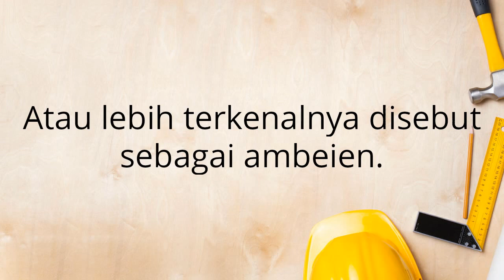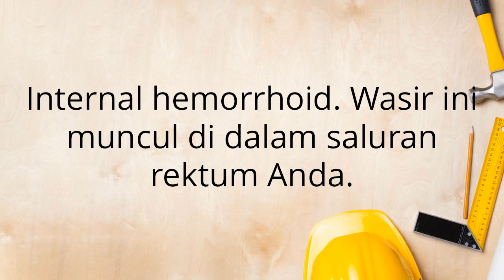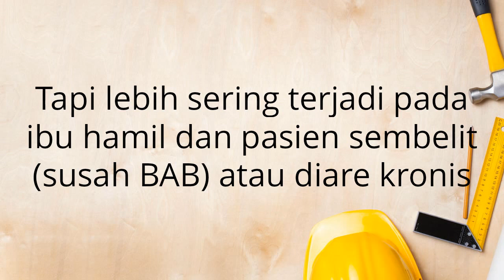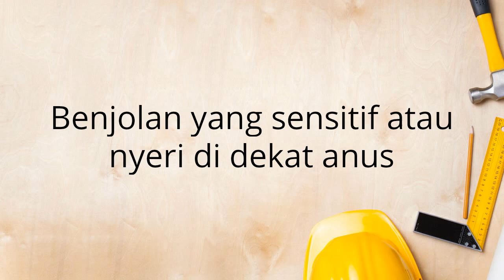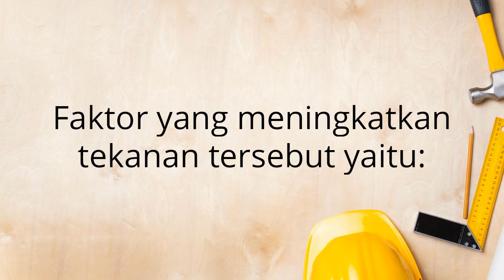Cara Mengobati Wasir Stadium 4 Secara Alami dan Cepat Tanpa Operasi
Cara Mengobati Wasir - Beberapa wasir dapat sembuh sendiri. Namun beberapa wasir dapat menyebabkan gejala yang membutuhkan terapi. Pilihan perawatan atau obat wasir yaitu:

1. Menggunakan makanan penambah serat
Penambah serat seperti psyllium (Metamucil) atau methylcellulose (Citrucel) dapat membantu pengeluaran feses Anda dan mengobati sembelit.

2. Obat wasir
Obat wasir dalam bentuk krim dan obat supositori dapat membantu meredakan gejala-gejala seperti rasa nyeri dan gatal akibat wasir.

3. Operasi pengangkatan wasir
Operasi angkat wasir disebut juga dengan hemoroidektomi. Hemoroidektomi adalah cara mengobati ambien berat dan kambuhan yang paling efektif. Hemoroidektomi akan mengangkat jaringan berlebih yang menyebabkan perdarahan. Operasi ambeien ini dapat dilakukan dengan bius lokal yang dikombinasikan dengan obat penenang, bius spinal, atau bius umum.

4. Prosedur medis selain operasi hemoroidektomi
Cara Mengobati Ambeien - Trombektomi ambeien eksternal Jika gumpalan darah yang menyakitkan (trombosis) terbentuk di dalam ambeien eksternal, dokter Anda akan melakukan sayatan dan drainase sederhana, untuk  menghilangkan gumpalan darah. Prosedur ini paling efektif dilakukan dalam waktu 72 jam setelah berkembangnya gumpalan darah.

Ligasi pita karet
Dokter akan mengikat satu atau dua pita karet kecil di area sekitar ambeien internal untuk memotong aliran darah. Tanpa aliran darah, ambeien akan terlepas setelah seminggu Anda menjalankan prosedur ini. Cara mengobati  ambeien yang satu ini efektif untuk banyak orang dan tidak memerlukan pembiusan. Pasien dapat kembali beraktivitas normal keesokan harinya.

Suntikan (skleroterapi)
Pada prosedur mengobati ambeien ini, larutan kimia khusus akan disuntikkan ke dalam jaringan ambeien untuk mengecilkannya. Suntikan ini akan menghilangkan rasa sakit dengan membuat ujung saraf menjadi mati rasa pada lokasi penyuntikan. Setelah sekitar satu setengah bulan, ukuran ambeien akan mengecil atau menyusut.

Koagulasi dengan inframerah, laser, atau bipolar
Salep Wasir, Salep Ambeien, Teknik koagulasi ini menggunakan sinar laser atau inframerah dapat dilakukan untuk membakar jaringan ambeien. Prosedur ini berfungsi untuk memotong aliran darah.

Apakah ada obat wasir alami?
Ada beberapa bahan alami yang dapat Anda coba sebagai pendukung obat wasir. Sayangnya, masih belum terbukti seberapa efektif bahan-bahan tersebut dalam mengatasi wasir.

1. Cuka apel
Cara Menghilangkan Benjolan Wasir - Cuka apel adalah salah satu obat wasir alami yang bisa Anda gunakan. Caranya mudah, cukup dengan merendam kapas pada sari cuka apel, lalu oleskan perlahan ke daerah wasir. Ulangi proses ini sampai peradangan menghilang dan rasa sakit mereda. Anda juga bisa mencampurkan air dengan cuka apel saat membilas bagian anus ketika Anda mandi.

2. Lidah buaya
Lidah buaya merupakan tanaman yang mengandung zat sifat antiradang. Dengan rasa gel yang sejuk, lidah buaya juga dapat menjadi obat wasir alami yang menenangkan dan melemaskan pembuluh darah meradang sekaligus mengurangi ukuran ambeien di anus.

3. Bawang putih
Cara Menghilangkan Benjolan Ambeien - Bawang putih atau allium sativum ternyata juga bisa menjadi obat wasir alami. Bawang putih sangat kaya akan kandungan belerang, yang mengandung asam amino, mineral, serta enzim seperti allinase, peroksidase, dan myrosinase. Tumbuhan ini juga memiliki zat antiradang dan antibakteri.

4. Kulit pohon ek putih
Mungkin Anda jarang mengenal nama kulit ek putih, tapi jika Anda mencari di toko herbal, ek putih mudah untuk ditemukan. Obat wasir alami yang satu ini berasal dari kulit kayu ek yang berwarna putih dan dikenal dengan nama quercus alba. Tanaman ini memiliki kandungan zat kuat yang berguna untuk mengobati wasir internal dan eksternal.

Pengobatan Wasir, Pengobatan Ambeien - Kulit kayu ek putih memiliki sifat antiseptik, tonik, dan hemostatik yang mampu mengurangi gejala ambeien pada tingkatan parah hingga ambeien tesebut mengeluarkan darah. Tingginya kandungan kalsium dan tanin dari kulit kayu ek dapat memperkuat kapiler usus dan menjaga jaringan lunak dari rektum yang terdapat pada lubang anus.

5. Akar batu
Akar batu juga dikenal dengan nama collinsonia canadensis. Racikan minuman tanaman akar batu ini dapat bermanfaat untuk mengurangi ambeien dan mengurangi tekanan yang terlalu besar pada pembuluh darah pada bagian anus. Efek ini mengurangi peradangan wasir dan bahkan bisa mencegah varises.

Jika Sedang Mencari Obat Wasir, Obat Ambeien, Obat Hemoroid Yang Ampuh, Aman, Serta Sudah ada BPOM dan Halal MUI segera Hubungi Kami, Untuk Info Lengkap HP/WA 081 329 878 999